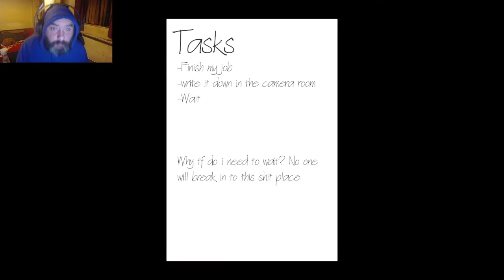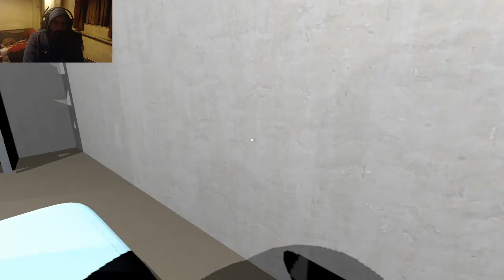THE WAREHOUSE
This was a very strange experience, I would not like to work here.